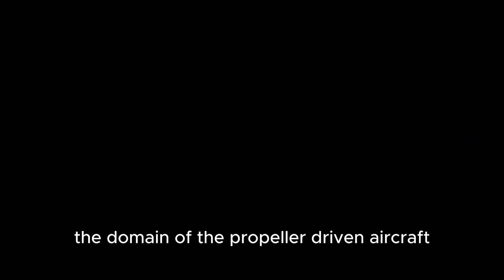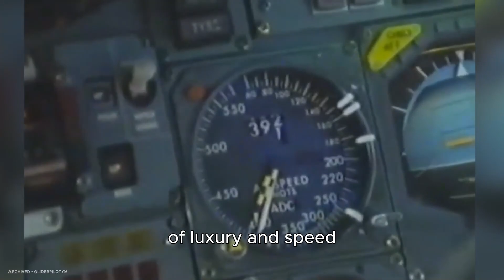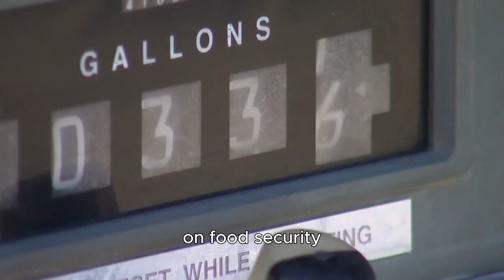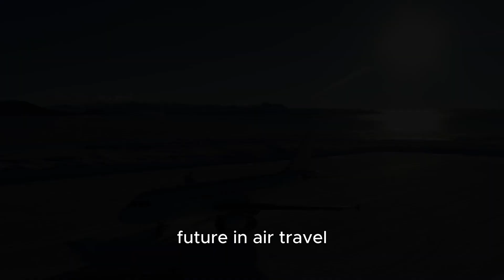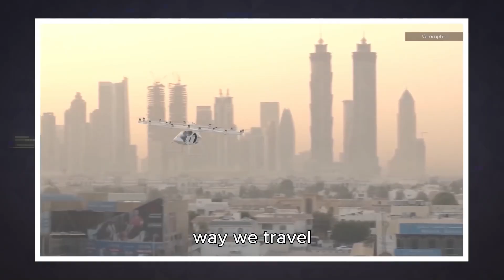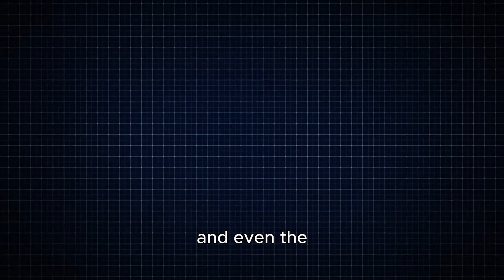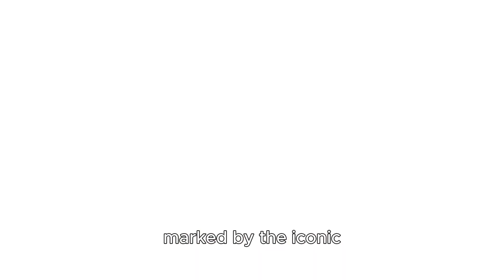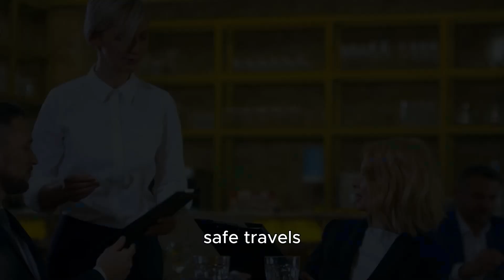The Future of Air Travel | Top 5 Innovations and Technologies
In this thought-provoking video, join us as we embark on a fascinating exploration of the future of air travel. Strap in and get ready to dive deep into the top 5 groundbreaking innovations and technologies that are poised to revolutionize the aviation industry as we know it.

From futuristic aircraft designs to advanced propulsion systems, our expert analysis will provide you with an inside look at the cutting-edge developments that are reshaping the way we soar through the skies. Discover how advancements in artificial intelligence, sustainable fuels, and electric aviation are paving the way for more efficient, eco-friendly, and comfortable flights.

Whether you're a frequent flyer, an aviation enthusiast, or simply curious about what the future holds, this video is a must-watch. Gain valuable insights, stay informed, and join the conversation about the exciting future of air travel.

Together, let's spread the excitement and anticipation for the incredible innovations that are on the horizon for the aviation industry!

OUTLINE:
00:00:00
The Future of Air Travel

00:00:39
The Jet Age - Commercial Jetliners (1950s)

00:02:41
The Supersonic Age - Concorde (1969)

00:04:43
The Green Age - Biofuel Planes (2000s)

00:06:44
The Autonomous Age - Drone Taxis (2020s)

00:08:40
The Hypersonic Age - Hypersonic Jets (Future)

00:10:38
Conclusion - The Future of Air Travel